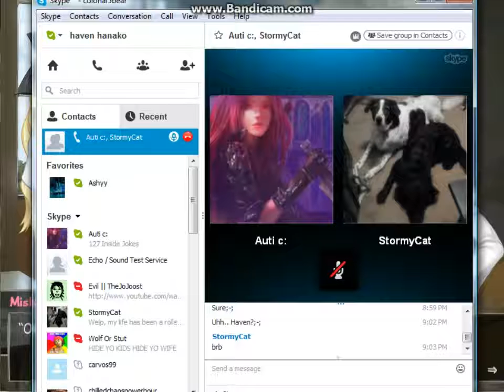katawa shoujo w/ female voice part 32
meh gurd misha... SHHHHHHH xD